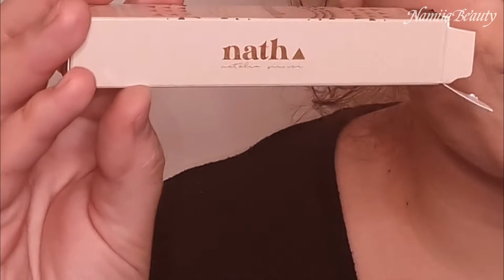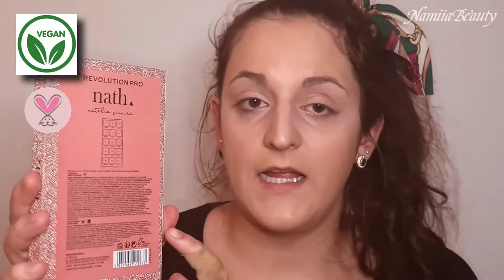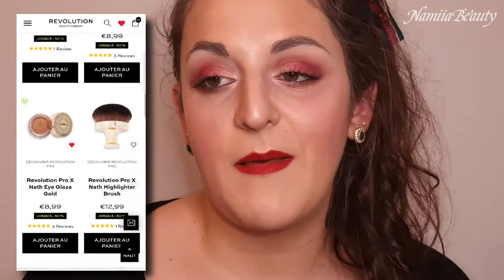Nath x RevolutionPro / Unboxing, Crash Test, Avis, Revue Complète 2021 !!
Je suis désolée pour la qualité de la vidéo je ne sais pas ce qu'il s'est passé avec ma caméra. J'ai essayé d'améliorer ça au mieux au montage. La qualité revient à la fin de la vidéo.

Natalia a sorti 2 Palettes récemment avec RevolutionPro et j'avais très envie de tester ces produits !!! Vous en pensez quoi ??

💜 Si tu as kiffer la vidéo n'hésite pas à t'abonner et à activer la cloche de notification pour suivre toute l'actu de la chaîne! ça te permettra également de me soutenir !!

💙 Repère vidéo :
INTRODUCTION 00:00
UNBOXING : 01:14
CRASH TEST 07:56
MON AVIS : 22:50
💛Produits Utilisés :
* Palette Neutrals Revolution PRO
* Sourcils Revolution Pro Laminate Brow
* Fond de teint Best Skin Ever : Sephora
* Mascara Natalia Siwiec x Revolution Pro
* Blush, Contouring & Highlighter natalia x Revolution Pro
* Anti-Cernes : Maybelline SuperStay Light 15
* Crayon LR Noir
* Spray fixateur : Sephora Beauty Amplifier
* Poudre fixatrice Translucent Pressed Powder Revolution Pro
* Lèvres Cherry Revolution Pro x Natalia Siwiec

Merci Beaucoup d'avoir regarder la vidéo 🥰